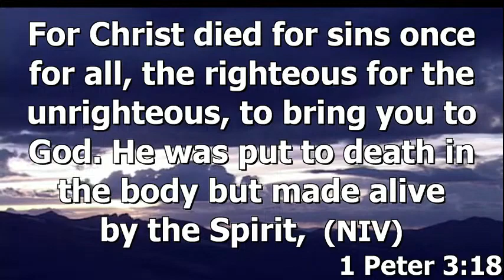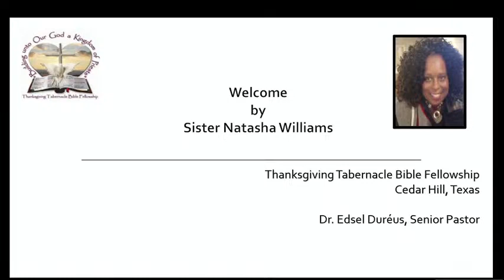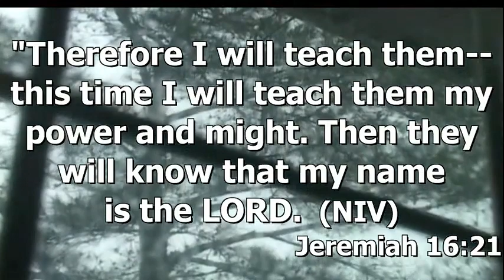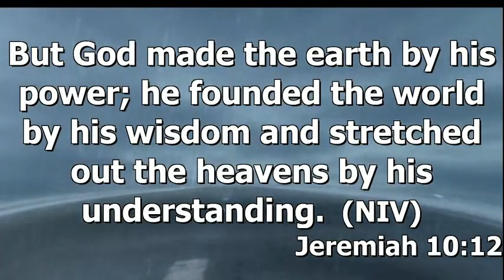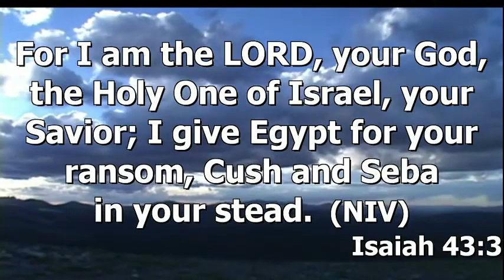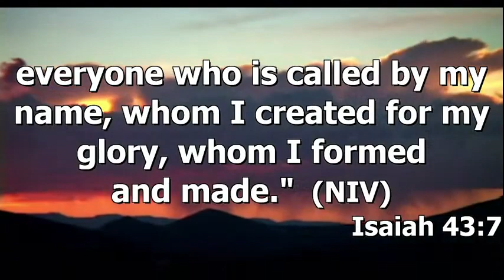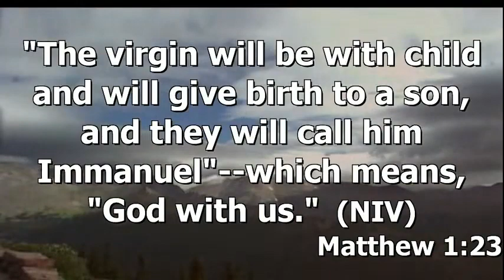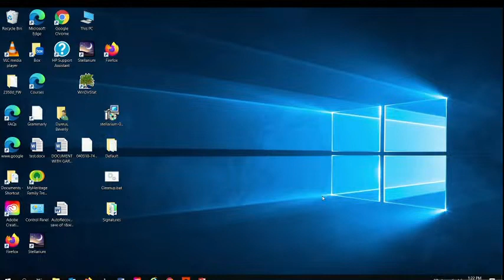Thanksgiving Tabernacle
We continue with our commitment to turn away from the false idols and adhere to the rulership of King Jesus! He is the Everlasting Ruler Over Every Realm! Join us as we continue our sermon series; today is part VII of:  "The Everlasting Ruler Over Every Realm."